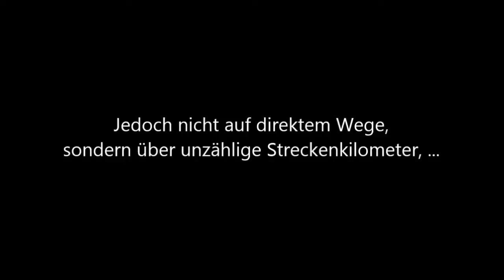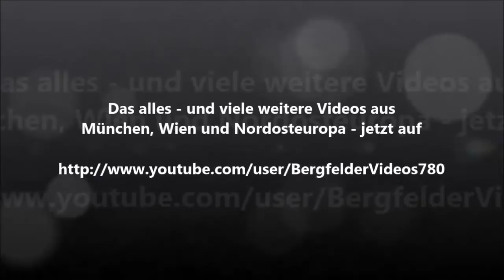Die Deutschland-Pass Videos von 2014 - Trailer "Von Possenhofen bis Lübbenau"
Dieser Trailer zeigt eine kleine Vorschau auf all die Videos, die die nächsten Monate auf meinem Kanal erscheinen werden.
Dabei ging es von Possenhofen über mehr als 150 Bahnhöfe und unzählige Streckenkilometer, für die ich gut 2.100 € ohne den Deutschland-Pass ausgegeben hätte, bis nach Lübbenau. Quer durch Deutschland werden Videos aus dem Werdenfelder Land, dem Allgäu, der Frankenwaldbahn, dem Großraum um Berlin, Frankfurt, Nürnberg, Leipzig, Stuttgart und um das Ruhrgebiet, sowie von den Schnellfahrtsstrecken von München über Würzburg bis kurz vor Hamburg, erscheinen.

Zusätzlich kommen noch viele Münchner U- & S-Bahnvideos, Bahnvideos aus Wien und mehrere aus dem Nordosten Europas. Auch vom DE-Pass 2013 sind noch einige unveröffentlicht ;-)

Die Videos werden auf meinem Kanal so erscheinen:
• Montag: Deutschland-Pass Video
• Mittwoch/Donnerstag: Deutschland-Pass Video
• Samstag: Video aus München, Wien, Nordosteuropa oder eines der anderen Themenbereiche
Es sei noch erwähnt, dass die Deutschland-Pass Videos nun zusammenhängend aus einem bestimmten Gebiet erscheinen, z.B. also erst Allgäuer Bahnvideos, dann fränkische Bahnvideos, usw...

Hier nochmal eine Auflistung der Blogartikel, die ich während meiner Reisen verfasst habe, welche auch Bilder von den Touren enthalten:

© BergfelderVideos780